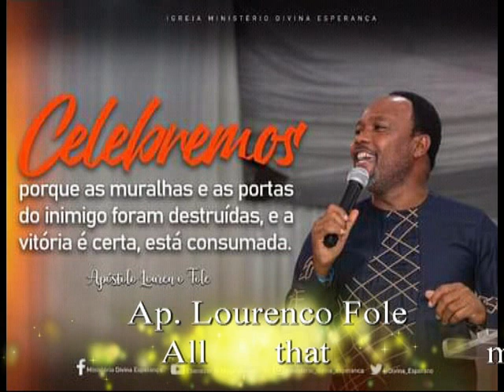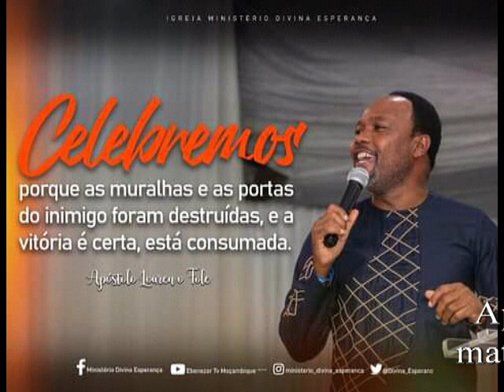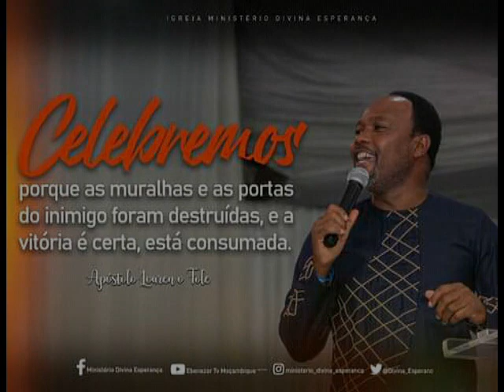DIVINE HOPE SINGERS ALL THAT MATTERS BY FAUSTO ZAVALE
YOUTUBE: EBENEZER TV MOCAMBIQUE LIVE STREAM